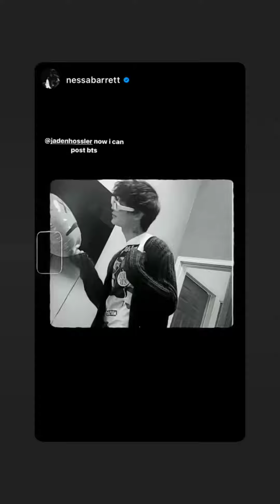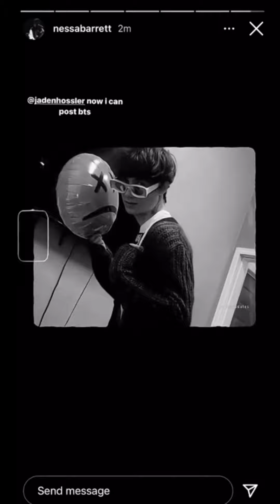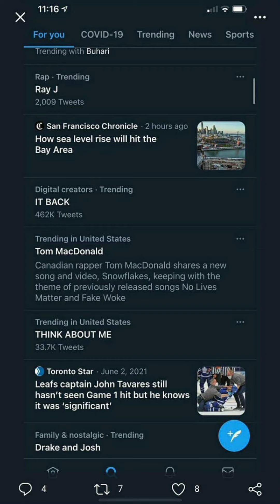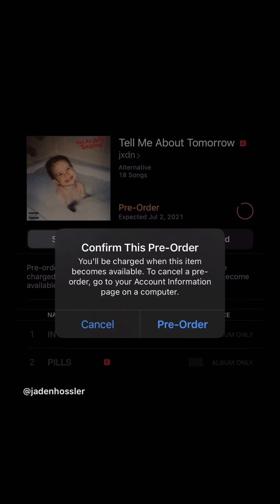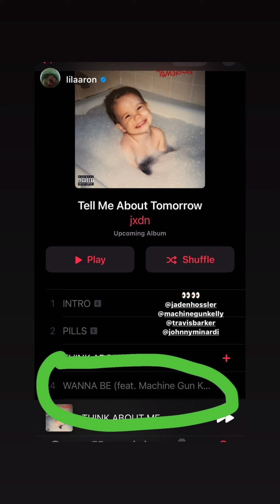Jaden Hossler and Nessa Barret New Live Moments Think About Me & Instagram Updates |4th June, 2021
Nessa Barrett and Jaden Hossler New  Live Vlog and Instagram Updates | 19th May , 2021

1 . Nessa Barrett   Latest News

2.  Jaden Hossler Latest News

3. Nessa Barrett and Jaden Hossler back  Together

5. Nessa Barrett   New TikTok

6. Jaden Hossler New TikTok

7.  Nessa Barrett Instagram Updates / Stories

8. Jaden Hossler New Instagram Updates & Stories